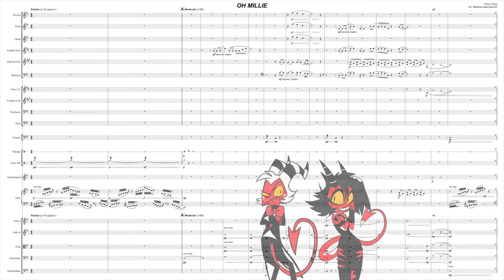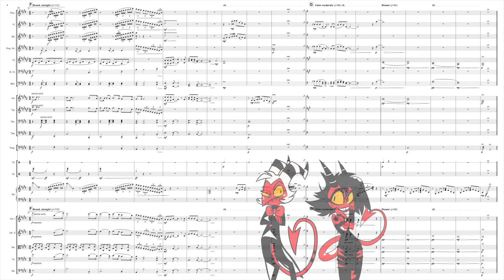OH MILLIE (Helluva Boss) ORCHESTRAL COVER - Parry Gripp | Arr. Beardsworth, M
"She takes away my breath, she's the angel of death for me..."

Helluva Boss is a brilliantly, darkly hilarious series, yet imps Millie & Moxxie are one of the most heartwarming, wrongly wholesome couples I've seen in a cartoon!

'Oh Millie' is a bouncy little love song sung by Moxxie to Millie over the end credits of the pilot episode, and has it's own charming (if cartoonishly grisly) music video where the pair partake infernal hit-demon things while making heart-eyes at each other the whole time (d'awww).

This arrangement for small orchestra incorporates classical, Romantic, and swing genres into a 3-minute suite, complete with countermelodies and a lush harp intro.

'Oh Millie' written by Parry Gripp
Recorded  by Richard Steven Horvitz
& Erica Lindbeck

This arrangement for orchestra by Matthew Beardsworth
composed in Sibelius 2020 with NotePerformer 3.3 sounds.

Helluva Boss created by
Vivienne Medrano (Vivziepop)